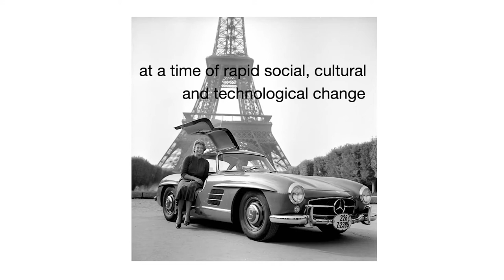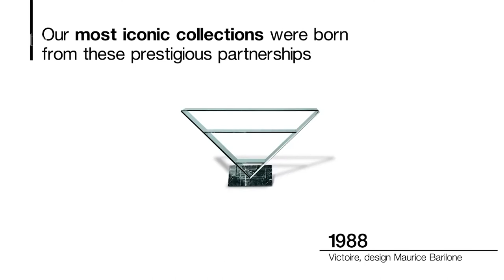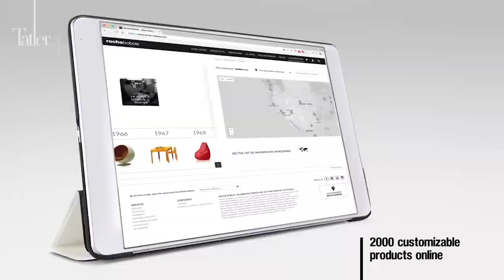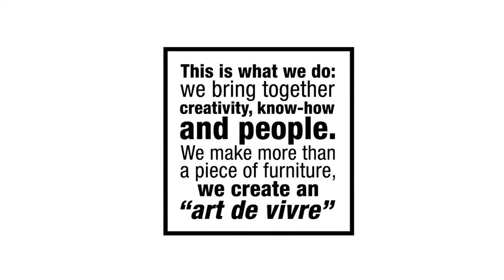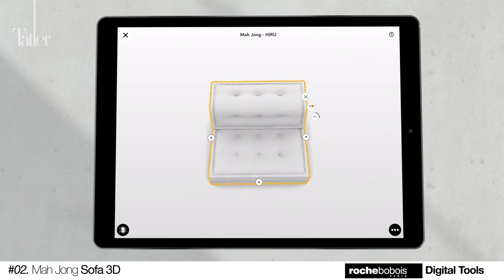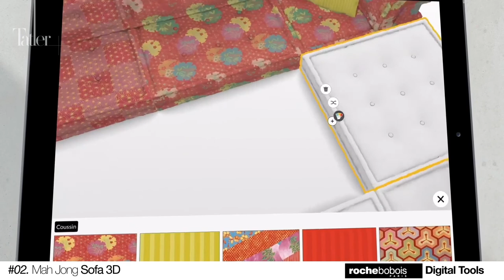Tatler Talks: The Science of Colour with Roche Bobois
In a virtual talk held at the Roche Bobois Singapore showroom, the creative minds behind Design Intervention shares about how an impactful use of colour can instantly change the look of your home.